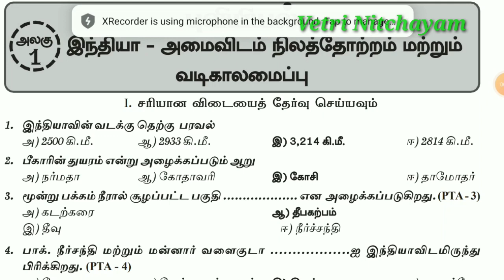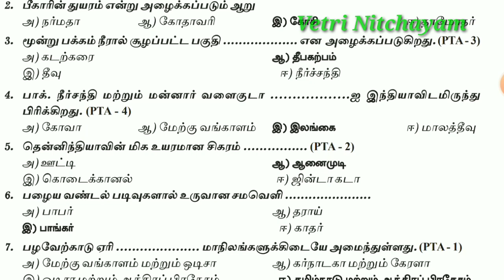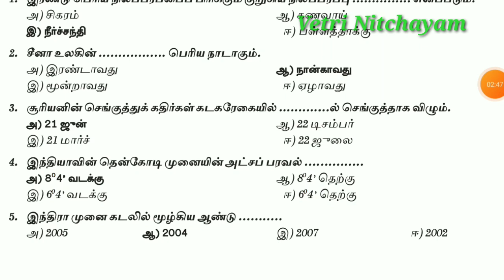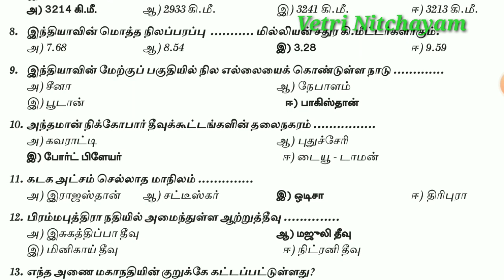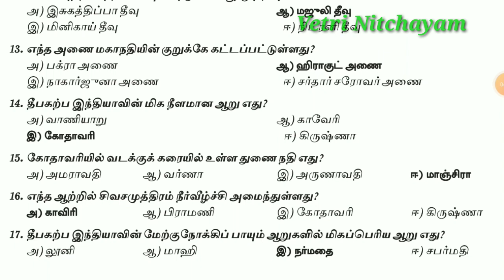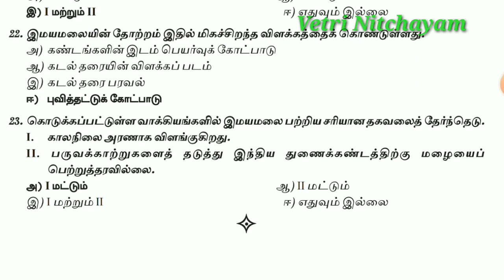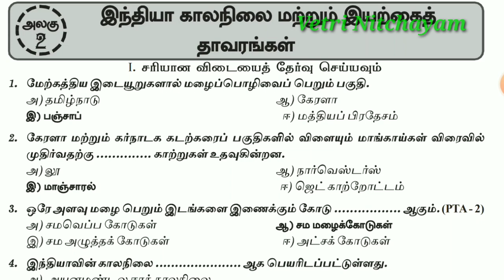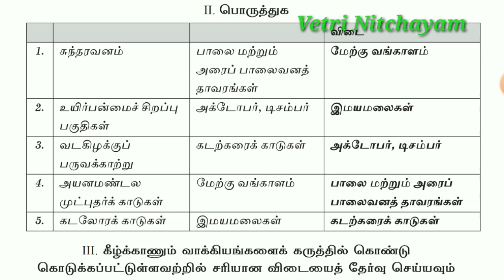10th Social Science Book Back Question Answers Geography Lesson 1 & 2